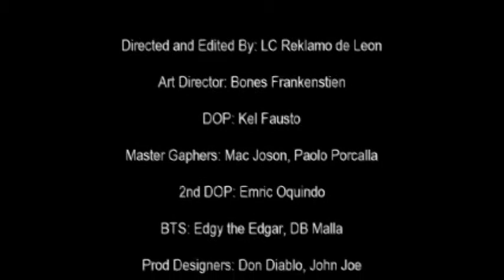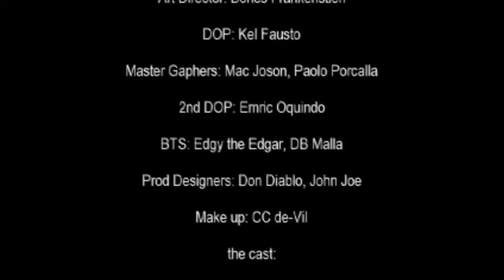Bj Show with Mr Bones and The Boneyard Circus pt.2